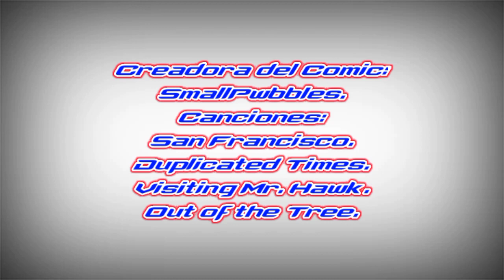La Vida de los Wachoski parte 2